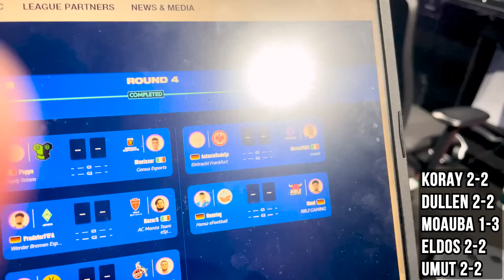SPANNENDER E-CHAMPIONS LEAGUE CUP IN LONDON!😱🏆 TAG 2 mit Melina, Eldos, Umut & Co🔥🇬🇧